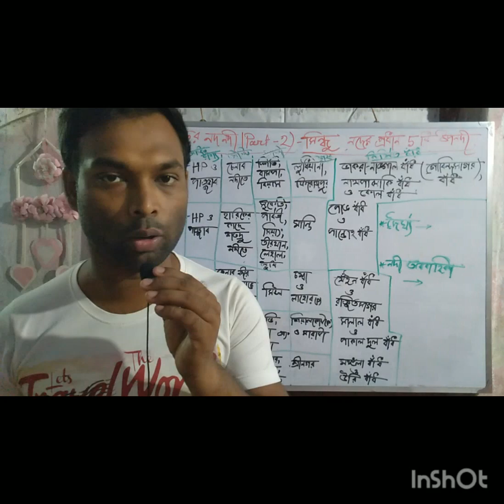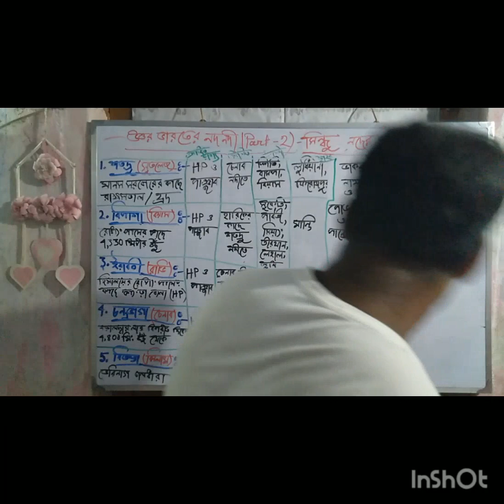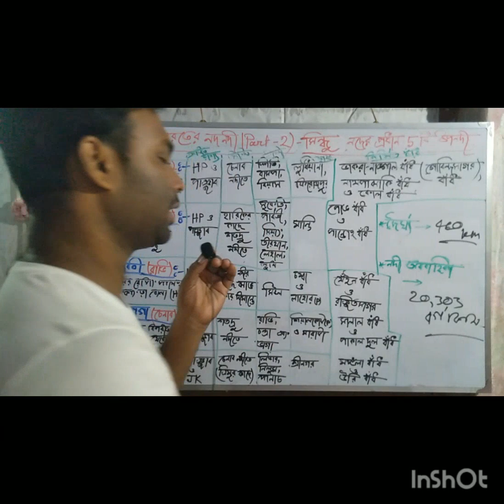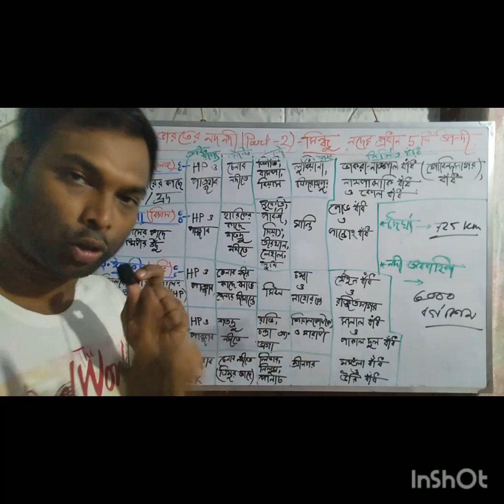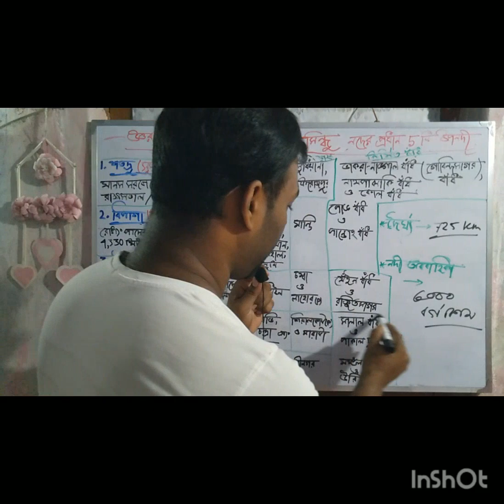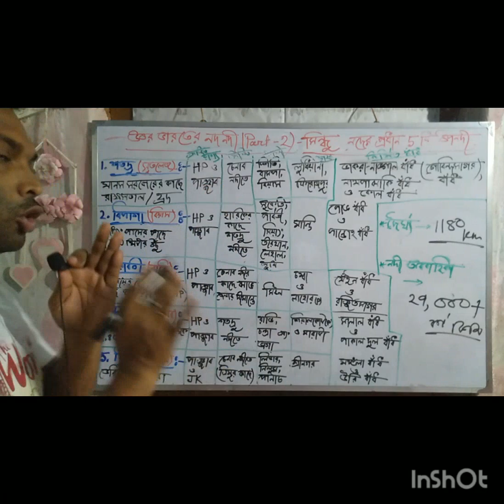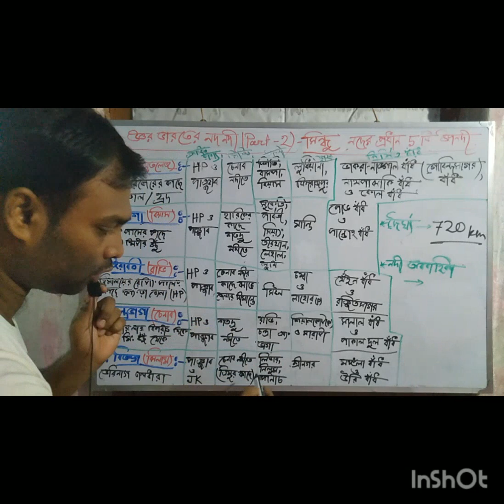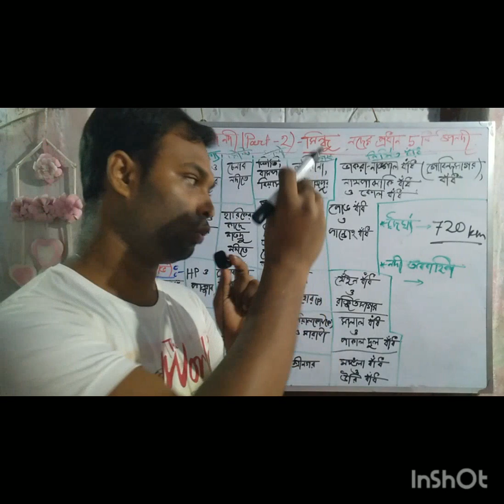ভারতের নদ নদী পার্ট -2// সিন্ধুর 5 টি প্রধান উপনদী// Indian river//indian geography competitive exam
১) wb slst preparation
2) wbcs
3)primary tet
4) wb police
5) railway
6) ssc cgl, chsl, mts
7) psc miscellaneous exams

pdf টি ডাউনলোড করতে নিচের দেওয়া লিঙ্ক এ ক্লিক করুন।।

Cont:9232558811